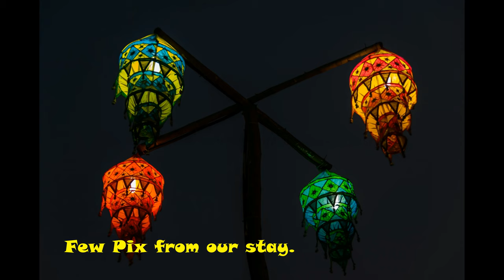Malvan || Dominar 400 || DOCB || DAY 1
Malvan is a fishing port town in Konkan region of Maharashtra.

Malvan has got very nice sea-shore. But it is mainly known for famous "Sindhudurg fort" . Maratha king Shri Shivaji Maharaj built this fort on island of 'kurte' . Apart from the Fort, you can relax on the beaches of Tarkarli and Chiwla beach. These beaches are neat and clean and very less crowded. Just as the foreigners would love it. Also one more spot is the Rock Garden. One temple built by Jayant Salgaonkar is the Jay Ganesh temple where the idol is of Gold. Malvan is worth a visit and sight seeing can be completed in two days of time.

Gears and accessories i use in this ride

Action Camera

GoPro Hero 5
SJCAM m20
Samsung EVO Plus Class 10 32GB MicroSD 80 MB/S Memory Card
Samsung Pro Plus 64GB MicroSDXC Memory Card --- 95MB/s Read, 90MB/s Write

DSLR

Nikon 7200 DSLR
Tokina 11-16mm f/2.8 Pro
Nikon 18-200

BT Communications:
Sena 20s Motorcycle Helmet Communication System

SOL Helmet

Bengaluru.dominar.club